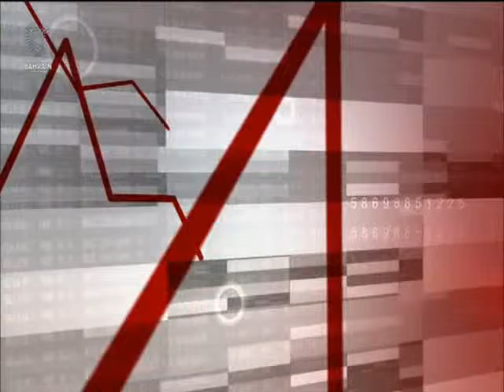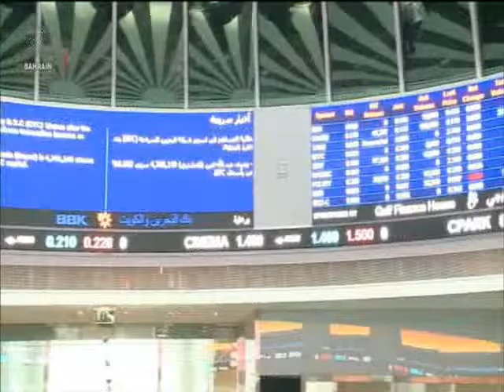البحرين : Bahrain English News Bulletins 01-07-2015